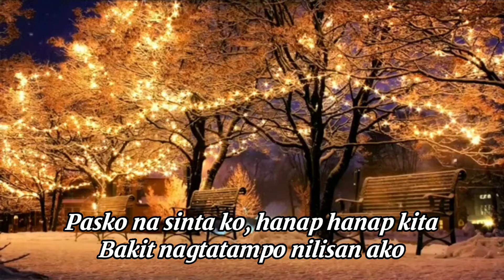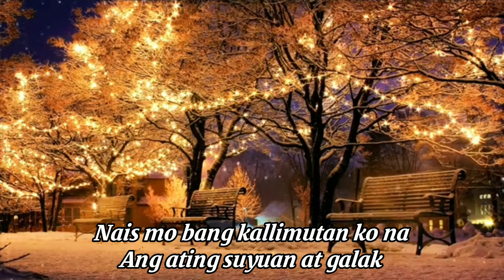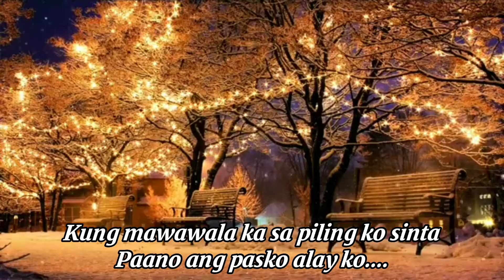Buildex Music - Pasko Na Sinta Ko | Lyrics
Song: Pasko Na Sinta Ko
Artist: Ariel Rivera

Don't forget the likes and shares ☺️

Amazing Video Sources
Free HD Videos - No Copyright